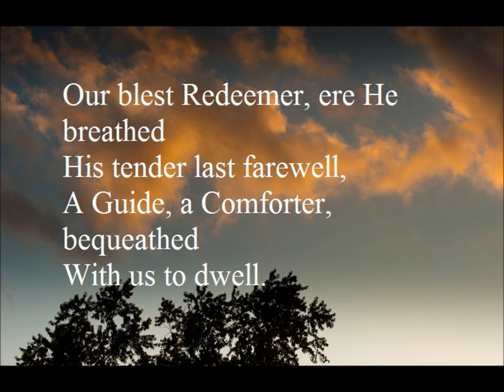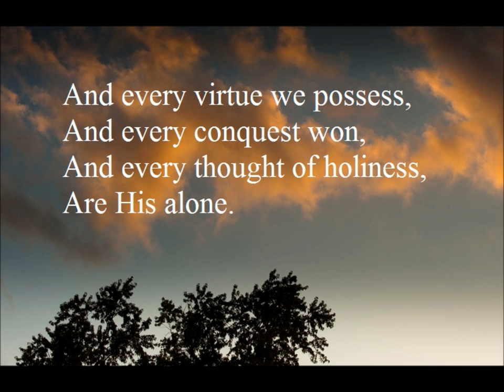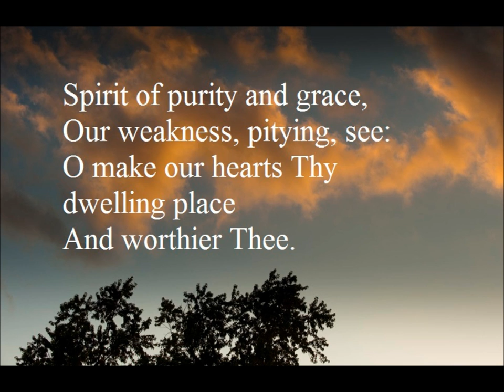Our blest Redeemer, ere He breathed